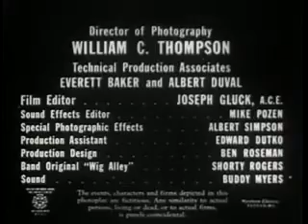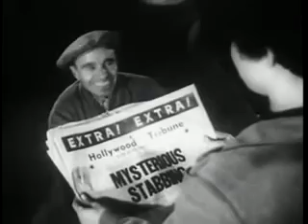Demencia Película Cine Negro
Película misterio escrita y dirigida por John Parker censurada en 1953 en USA, vio la luz en 1955. Reedición con voz en off, lanzada en 1957 bajo el título La Hija Del Horror.